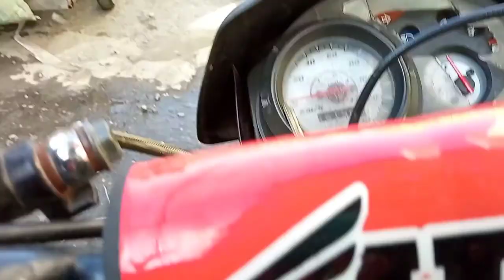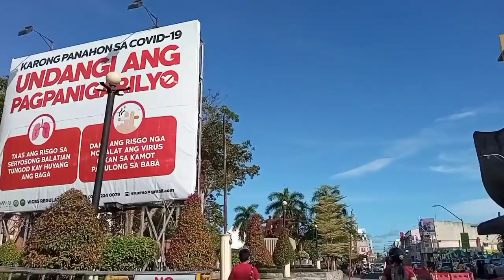AWAY-PUSA DAILY RIDE ROUTINE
Around San Pedro St.
-SAN PEDRO CHURCH
-SANGGUNIANG PANGLUNGSOD
-DAVAO CITY HALL